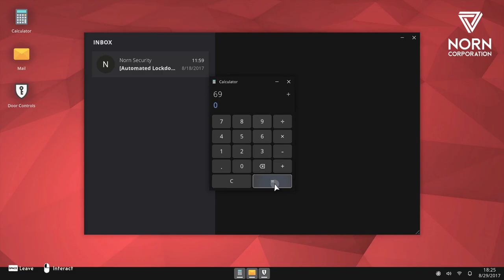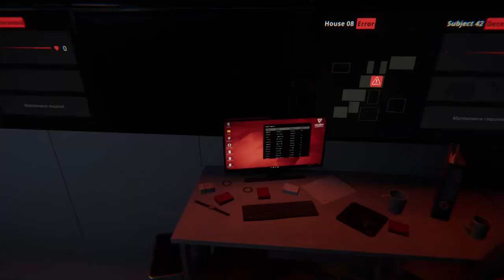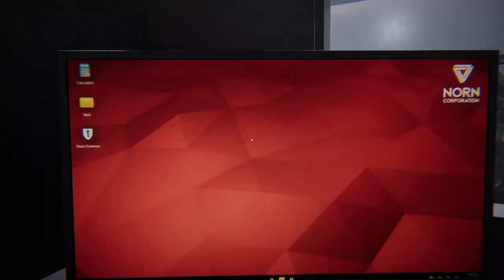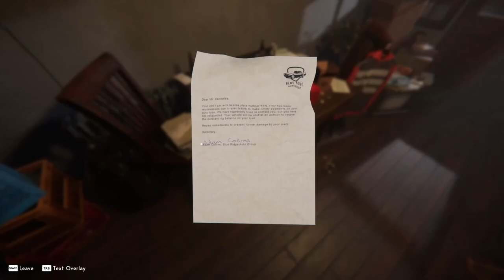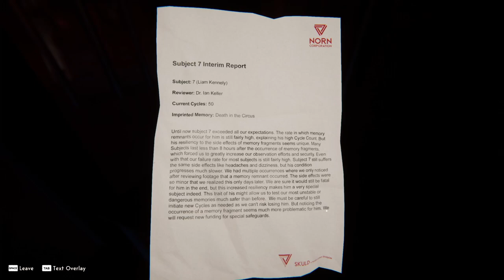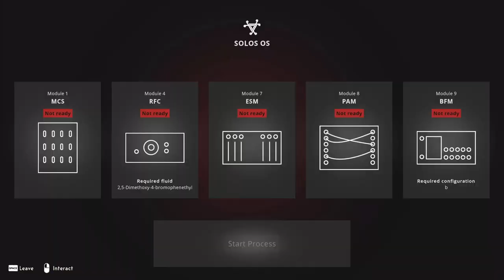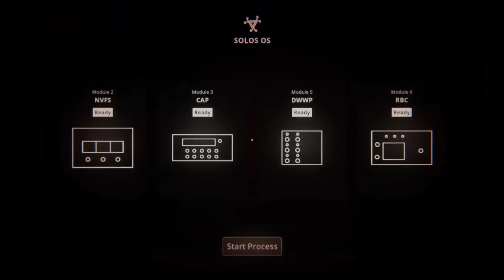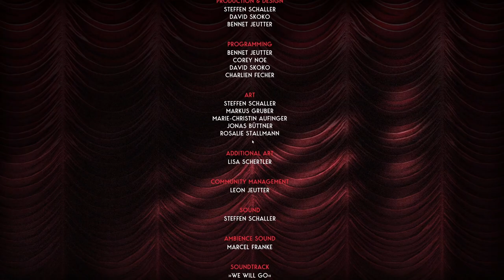THE TRUTH.... - Reveil - Part 3 (Final)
Let's find out the truth about what happened to Martha and Dorie...

Check out the Melk Men:
Dylan - @lordpickle44
Tom - @madreggin